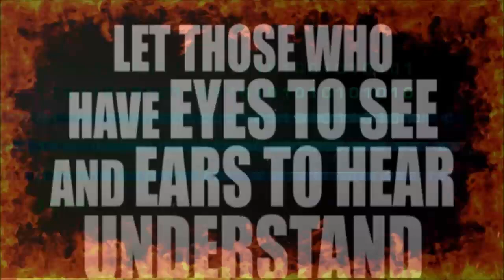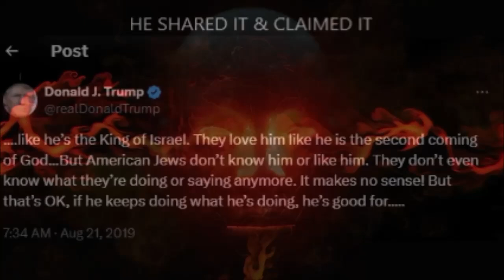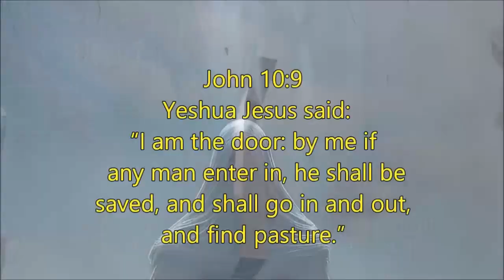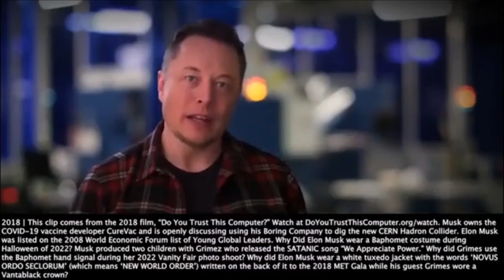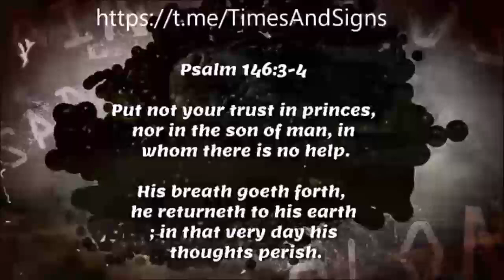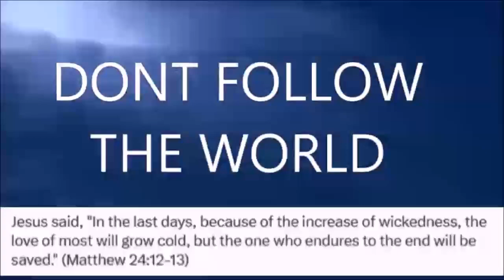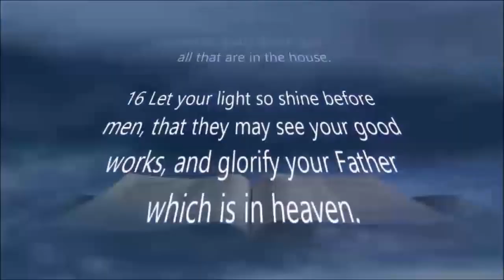Are you worshipping Donald Trump or Elon Musk ?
Where you can share
Please support our program and what we are doing, you may make donations